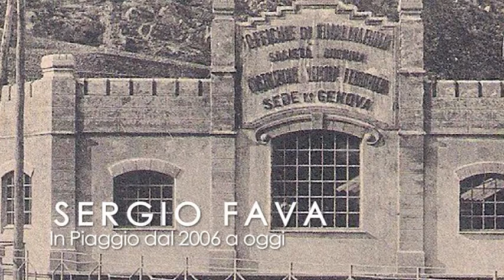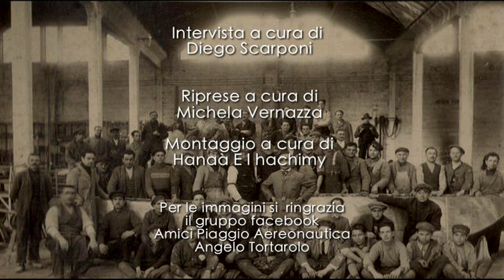PIAGGIO - SULLE ALI DELLA MEMORIA - FAVA SERGIO